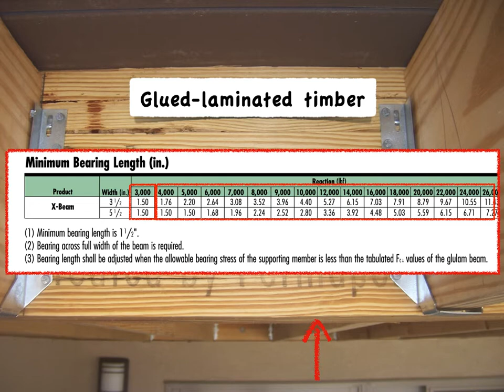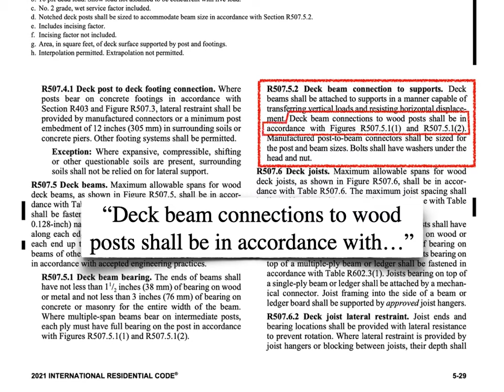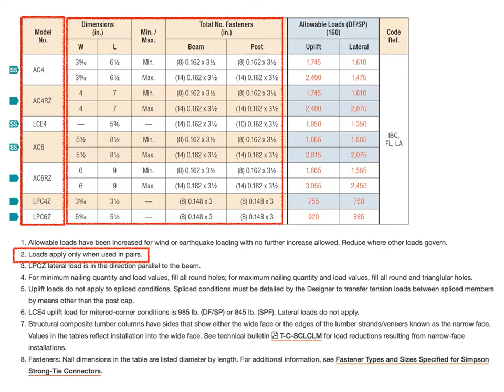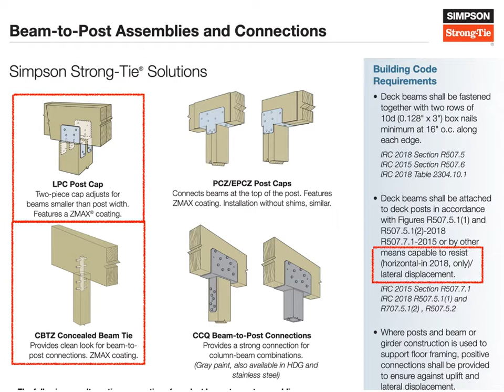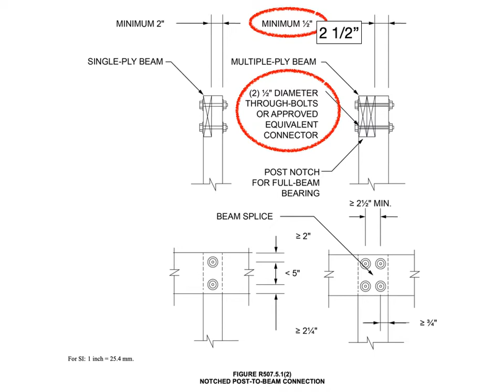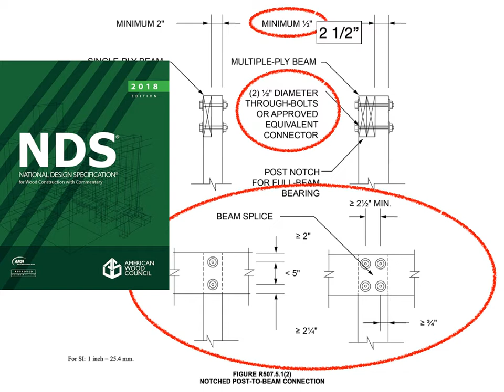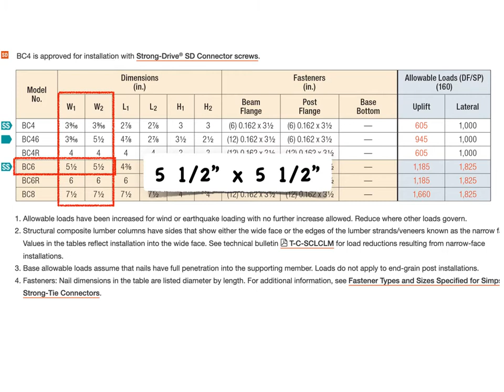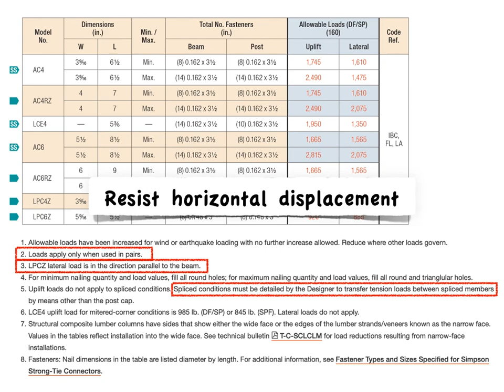Lateral displacement of deck beams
"Resist Lateral Displacement" between the post and beam.  What does that mean to you?  Here's a clip from one session of Building Codes for Building Decks, Down the Load Path.